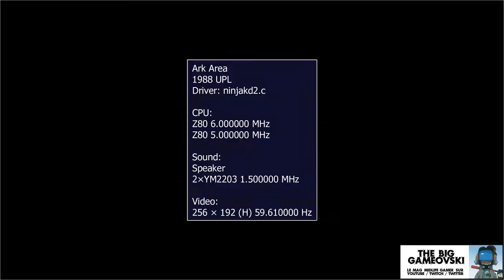Ark Area - multi directionnel maudit... TBG708